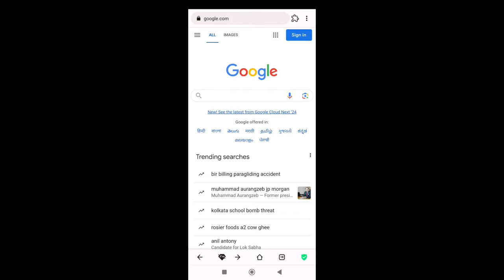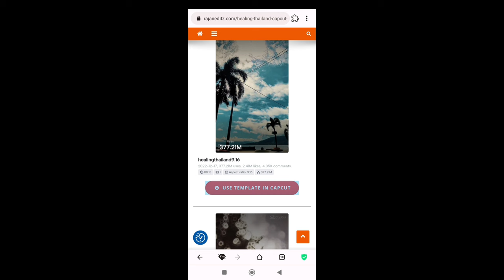Pandit Examines Lines On The Boy's Palm Ai Image Creator | Pandit Ji Reading Hand Ai Photo Editing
ai image creator tutorial
pandit ji photo editing
pandit ji ai image
3d photo editing tutorial
sadhu boy ai image editing tutorial
how to create 3d ai image using bing